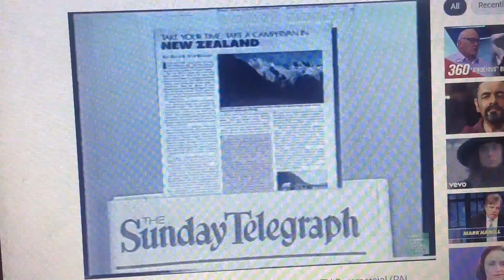The Sunday Telegraph 1986 Ad